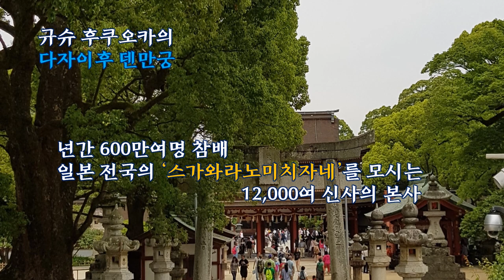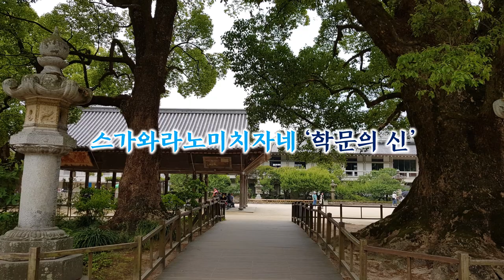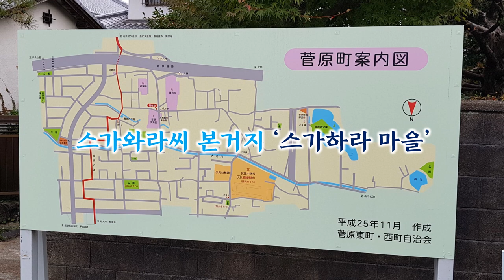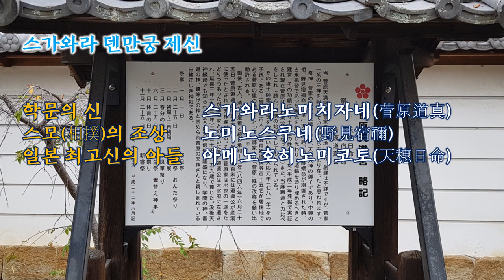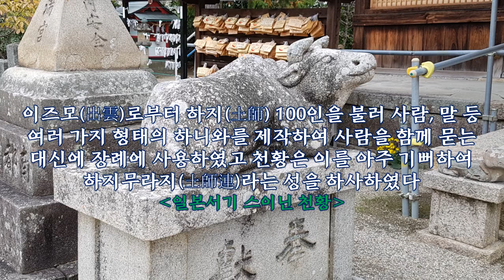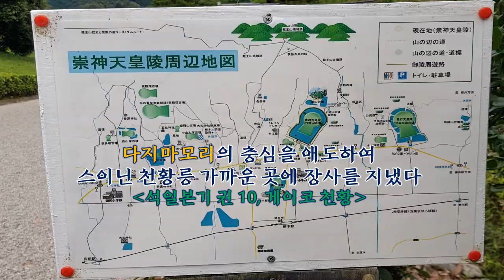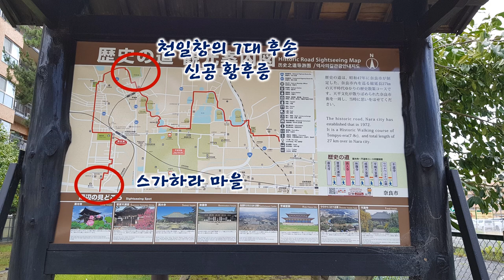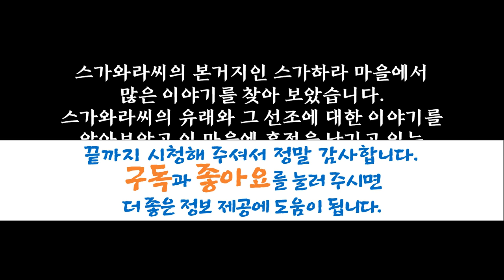1편 일본 씨름 스모 조상 노미노스쿠네를 시조로 하는 고대 일본 씨족 스가와라씨 하지씨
일본에서 학문의 신으로 추앙받는 스가와라노미치자네와 그 선조들의 역사를 알아보고 그들의 근거지를 찾아서 고대 한국과 어떤 연관이 있는지를 찾아보는 이야기입니다.
日本で学問の神として崇められ受ける菅原道真とその先祖の歴史を調べて、その根拠地を見つけ、古代韓国とどんな関連があるかを調べる話です。